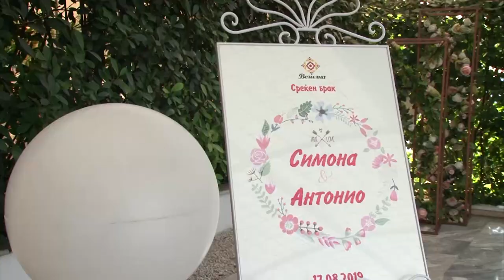04 Ресторан I cel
Simona &Antonio